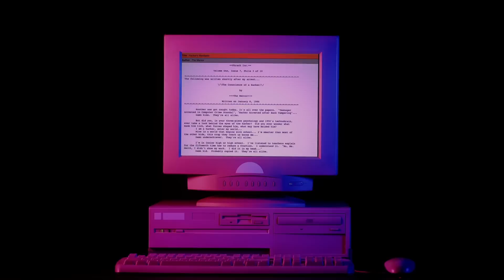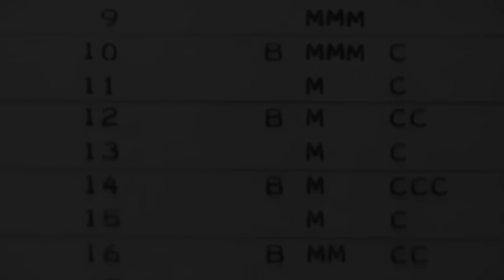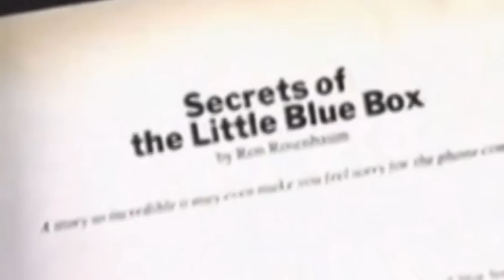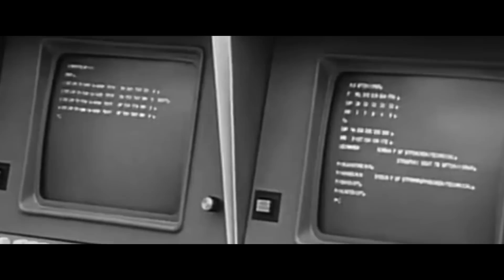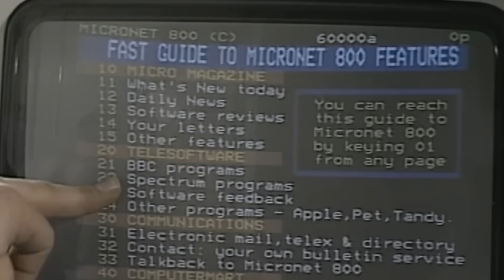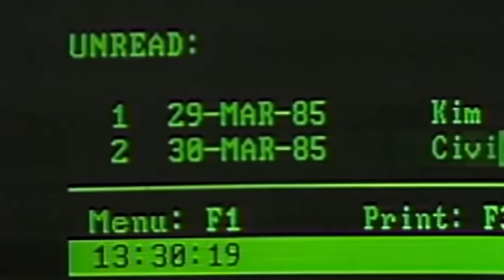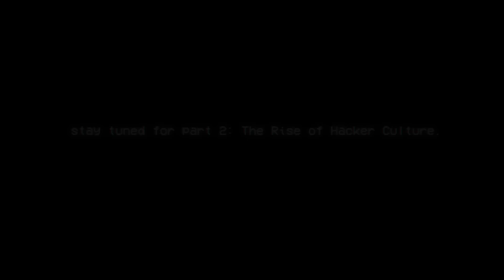The Origins of Hacker Culture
Discover how a group of curious, tech-savvy individuals shaped the digital landscape we know today. The first of a 3 part series, "The Origins of Hacker Culture" explores the evolution of hacker ethos from its humble beginnings in the 1960s with MIT's Tech Model Railroad Club to the modern hackers we're familiar with today.

On Internet Underground, we explore the hidden corners of the internet and uncover the fascinating stories and interesting people that inhabit this vast and constantly evolving digital world. From hackers and programmers to activists and artists, we'll take a deep dive into the underground culture of the internet and shine a light on the issues and trends that are shaping our online experiences.

Chapters:

0:00 - Intro
1:31 - Model Trains - 1960's
6:11 - Phreaks and Geeks - 1970's
10:57 - Outro

Every 1's a Winner (Single Version) by Hot Chocolate, License ID: 04o31OKLB6z

Coffin Nails by MF DOOM, License ID: O1voPYxeq5p

JJJreact